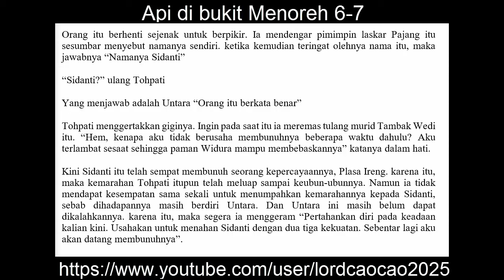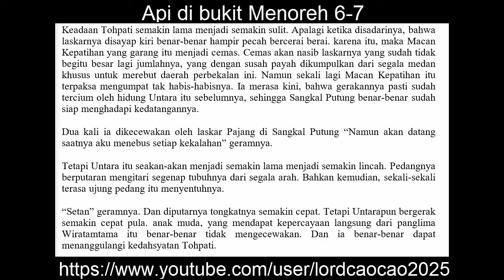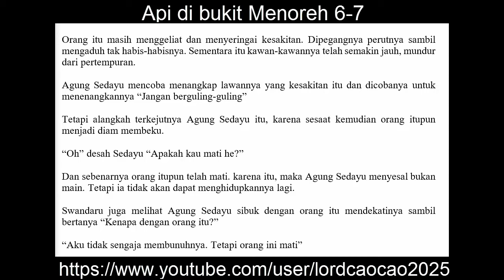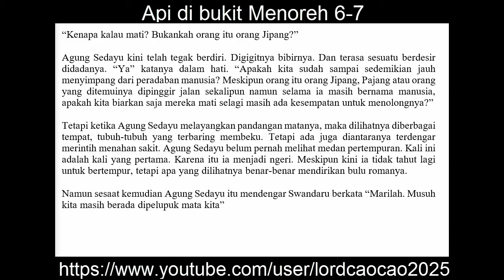Audio Book Bahasa Indonesia Novel Api di Bukit Menoreh Buku 6 - 7 Keputusan Macan Kepatihan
Audio Book berbahasa Indonesia berjudul Novel Api di bukit menoreh Buku 6 Part 7.
Novel ini karangan S.H. Mintardja

Novel / Cerita tentang audia book ini adalah novel dengan latar belakan sejarah ( historical fiksi novel ) yang juga masuk dalam kategori cerita silat.

Plasa ireng telah tewas oleh Sindati, sementara itu, Macan Kepatihan tampaknya tidak bisa mengalahkan untara. Kini macan kepatihan membuat perhitungan dengan sisa-sisa laskar yang dimilikinya, yaitu Sanakeling dan Plasa Ireng.